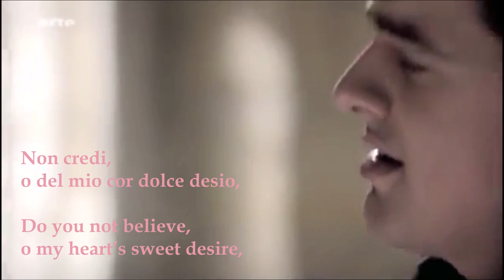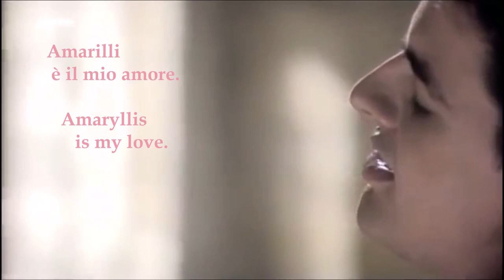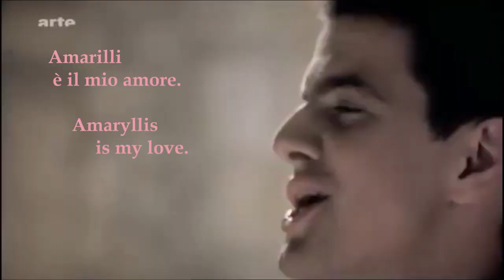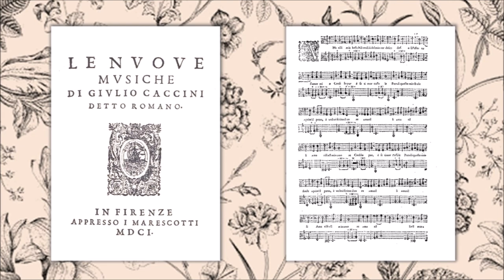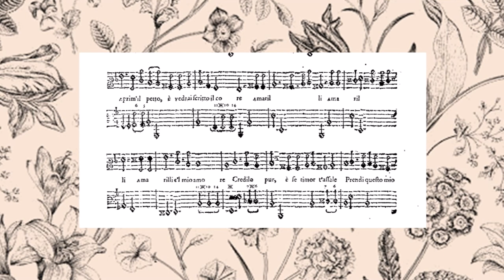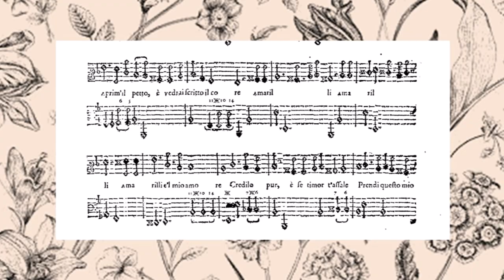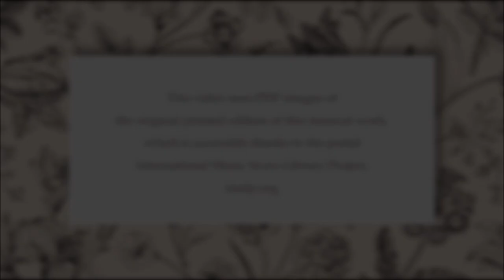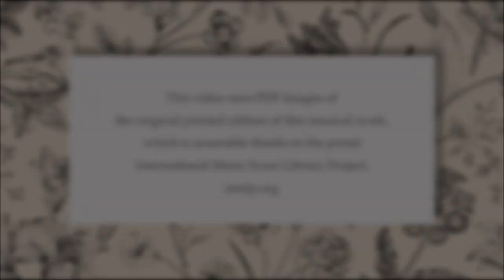"Amarilli Mia Bella" | Philippe Jaroussky and Björn Colell | English Translation and Notes